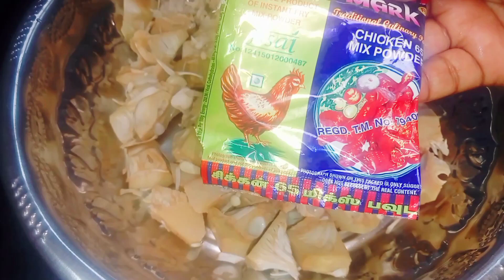கறி சுவையை மிஞ்சும் சுவையில் சைவ 65 | சிக்கன் மட்டன் சுவையில் வெஜ் 65 | சுவையான சைவ 65 | பலாக்கா 65